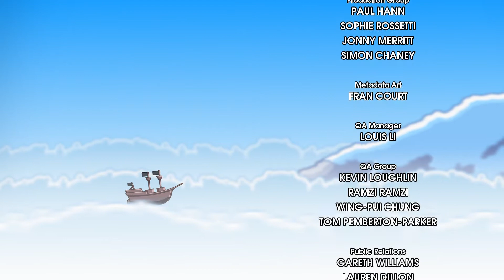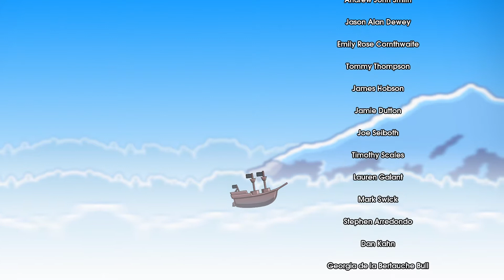10 SECOND NINJA X Part 8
10 SECOND NINJA X playthrough part 8